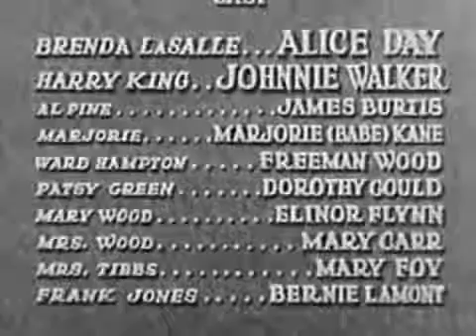1930 Ladies In LOVE Classic Old Black and White Movie Pre Code2 Old Movie